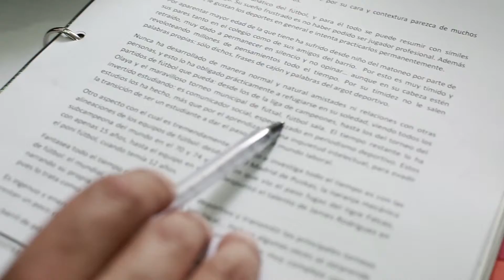Proceso de Investigación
Tutorial sobre el proceso de investigación que se lleva a cabo para hacer una serie web.